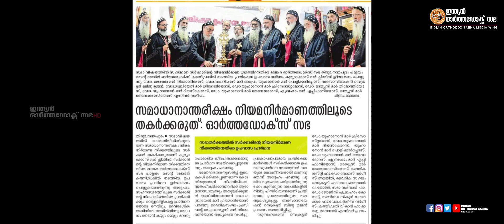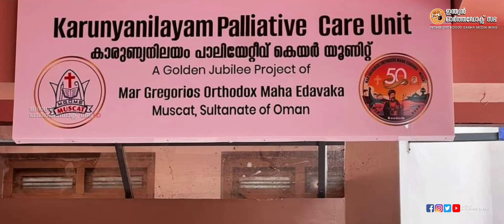NEWS TIME INDIAN ORTHODOX SABHA